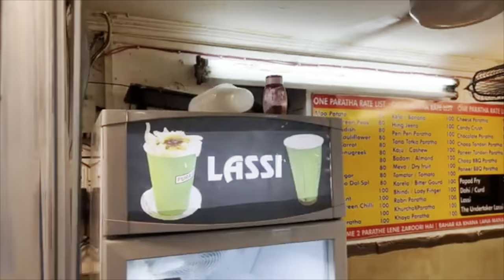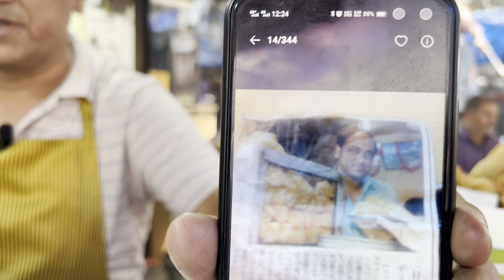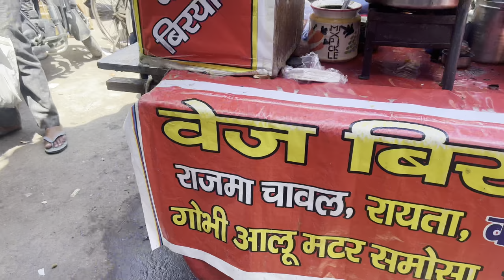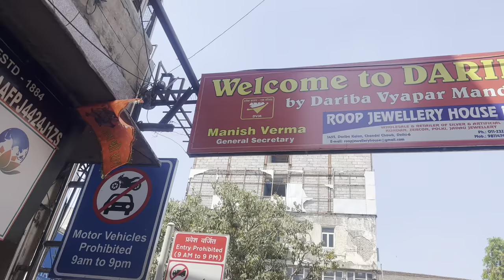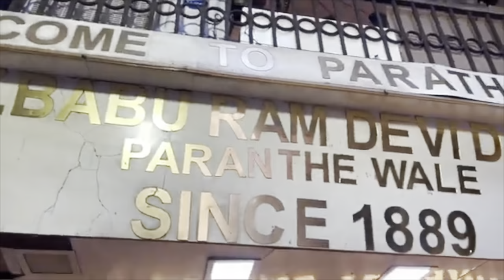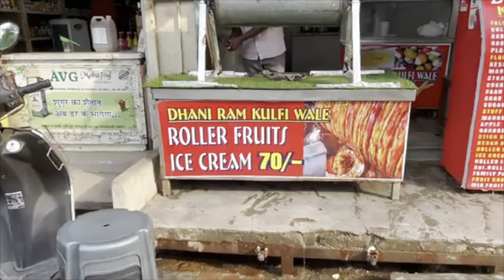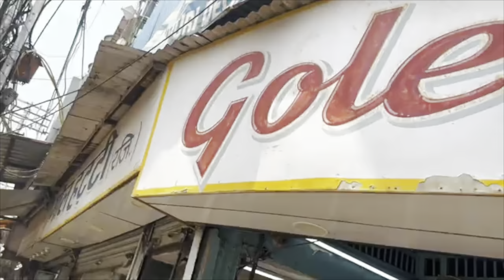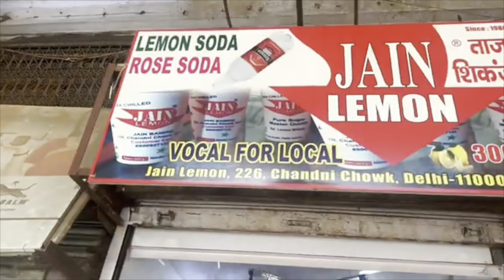Chandni Chowk के ऊट पटांग ज़ायक़े | Japani Samosa | Bhindi Samosa | Candy Crush Paratha | Jaleba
I visited this beautiful place for 2 days and tried to cover local cuisines . However I came across some dishes which I felt was somewhat very delicious and very different also .
1— Japani Samosa—This 60 layered samosa you will find in old Lajpat Rai mkt. Mr Umesh ji is owner of this place . It costs Rs 25/ per samosa . Very crispy and fresh. Layeri snack with potato filling.
Location:—Manohar Dhaba
Shop no-38/240, Diwan Hall Road
Old Lajpat Rai Market , Chandni Chowk -110006

2–Bhindi Samosa—-old Lajpat Rai mkt
                                    Chandni Chowk
Mr Dalbeer Singh ji is now celebrity for introducing this unique combination.
TOI has covered his cart .

3–Gupta ji ki 7 matke ki Chaat— very simple setup but taste is amazing and Gupta ji specialised in making very crispy Kalmi Vada
Location —Old Lajpat Rai Market
   Chandni Chowk -110006

4—Jang bahadur Kachori Wale—- These Daal Kachoris made in desi ghee are one of the best Kachori in whole old Delhi

Location —
1104, Gali Bhojpura Rd, Kinari Bazar, Maliwara, Katra Shah N Shah, Chandni Chowk, New Delhi, Delhi 110006

5–Old famous Jalebi Wale

1795, Dariba Corner, opp. Bank of Maharashtra, Dariba Kalan, Chandni Chowk, New Delhi, Delhi 110006

This jalebi shop in Old Delhi, aptly named, 'Old Famous Jalebi Wala', has been around since 1884; having been in operation for the past four generations of the family now. This Chandni Chowk-based shop is enormously famous for the piping hot, thick and juicy, freshly made jalebis that they offer. Their USP is that they use desi khandsari sugar for making the syrup instead of regular sugar, and the jalebis are prepared using desi ghee, cooked over coal-fire. The view of the jalebis being made is a visual delight as it is done live in front of your eyes in the small shop at the corner of Dariba Kalan Road

6–Candy Crush Paratha —-Delhi’s Paranthe Wali Gali, as the name suggests, is famous for wide range of parathas available there. This street (gali) in the national capital's Chandni Chowk offers endless varieties of paranthas. Name it and you wouldn’t be disappointed.
Location —

Pt. Babu Ram Devi Dayal Paranthe Wale, Chandni Chowk, New Delhi

7–Paalak —Chawal—- Gol Hatti

If you are wandering in the Streets of Chandni Chowk and wanna have some delicious and authentic Chole Kulche and Kullhad Chawal, this is the place you have to be. GOLE DI HATTI...
Location —
2,3, 4, Khari Baoli Rd, Katra Pedan, Fatehpuri, Old Delhi, Delhi, 110006

8–Roller  Fruit  Ice cream—

Dhani Ram Kulfi Wale—6/175, Block 6, Geeta Colony, Delhi, 110031

9– Rabri Faluda —-Giani's Fatehpuri

Shop Number S642 & 643, Church Mission Road, Fatehpuri, Delhi - 110006

Kindly feel free to give any kind of inputs which can make storytelling more meaningful.

beyond.hungry